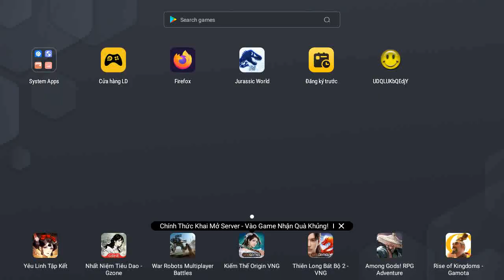SCORPIOS REX BATTLE VIP EXCLUSIVE EVENT II Jurassic World The Game II Dinosaurs Game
NEW DINOSAURS SCORPIOS REX BATTLE VIP EXCLUSIVE EVENT.
The best video about dinosaurs. See dinosaurs fighting eachother in a series of short battle clips. Spectacular dino fights give you the taste of how the jurassic world looked like.

(-~-) Jurassic World The Game with the world of dinosaurs is recreated through the classic mobile game series. The game is a re-enactment of countless animals from hundreds of millions of years ago, most of which are almost extinct. The prehistoric world is extremely vivid and realistic.
Jurassic World The Game is a blockbuster game about the dinosaur world of Jurassic World. The game is for those who love building, training and fighting on mobile devices or can be used on emulators to play on computers.
During the game, you will embark on action-packed missions that help grow your park and experience the story as it unfolds before you and your team. Simply tap on a Mission Icon featuring a character’s portrait on the left side of the screen to begin a mission. Also note that there are special missions given which must be completed in a set amount of time.
To be the first to watch daily latest videos about today's most popular mobile game.